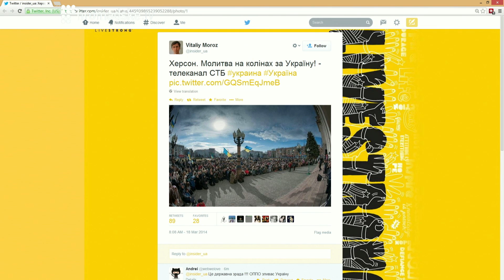Олег Рибачук: Світ в одну мить став нестабільний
Колишній голова секретаріату президента Олег Рибачук в студії Громадського 18.03.14